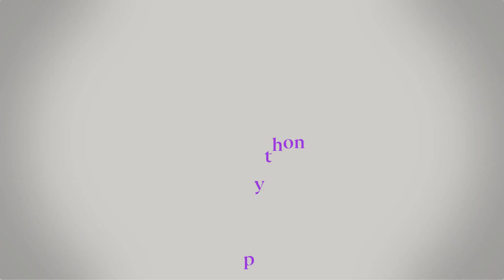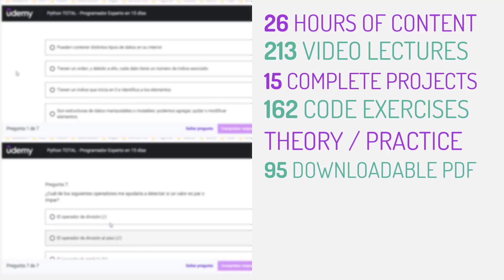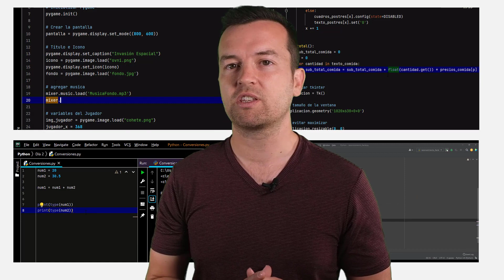Master Python Programming in 16 Days: Comprehensive Python Total Masterclass 🏁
Learn this 6-figure skill today, join here during launch week for just $9.99

Have you ever thought about learning Python programing?
With Python, you can get a high-paying job in: Gaming, Artificial Intelligence, Machine Learning, Data Science, and much more. And now you can Learn Python in 16 days with our brand new masterclass.
Join today for $9.99 = Learn a 6-figure skill

⭐⭐⭐⭐⭐ "No word can explain how good and easy the course have been. I'm completely new to coding and I am confident enough to take on more complex python classes as my basics are rock solid" - Joel

I know you're probably used to me sharing more creative skills... but if you're looking for a more stable career option that funds your creative photo & video adventures, this might be it!

Our intensive program was designed for you to learn and practice, in a 16-day study schedule:
✅ Each day you will create a real and complete program
✅ Each concept includes a downloadable PDF so you have everything at hand
✅ Each video has a theoretical introduction and a practical demonstration
✅ Each lesson comes with 3 coding exercises for you to practice what you have learned
✅ Each topic closes with a quiz to reinforce what you've learnt

Your learning path is divided into 3 parts:
✅ Day 1 to Day 6: Basic training. The fundamental concepts of Python to become a robust programmer with a firm foundation.
✅ Day 7 to day 9: Advanced phase. Enter Object Oriented Programming (OOP), to create agile, robust, efficient, repeatable, and maintainable programs.
✅ From day 10 onwards: Evolve to Expert. You are already an advanced Python programmer, and the time has come to learn about its main real-world applications.
You'll delve into areas of development such as:
Games
Graphical Interfaces
Web Scraping
Artificial Intelligence
Web Development
Data Science
Facial Recognition
Machine Learning

Python is one of the most sought-after languages in the world. Because of its simplicity, ductility and flexibility, it has become the language of choice. Its instructions are as close as possible to the human language, which makes it easier to learn, and this makes it ideal for people who are just starting out in the world of programming.

In addition to being simple, it is powerful: with a few lines of code you can perform tasks that in other programming languages would take hundreds of lines, and this considerably increases your productivity.

On the other hand, it is one of the most versatile programming languages in existence, and can be used in many different fields. That is to say, it allows you to program from video games to websites and mobile applications.

Reasons NOT to take this course

We can't think of any! But if you want to take the course RISK-FREE, remember that you have Udemy's 100% money back guarantee within 30 days. We are not worried, because we know you're going to love Total Python.

This is your starting point to explore this interesting field, which you may never have dared to tackle before. This is your chance. In just two days you will overcome all your fears and be ready to go for the most sought-after (and best-paid) programming languages on the planet.

Do you dare to start this exciting adventure that will change your life right now? We are waiting for you in lecture #1.

Phil & Fede